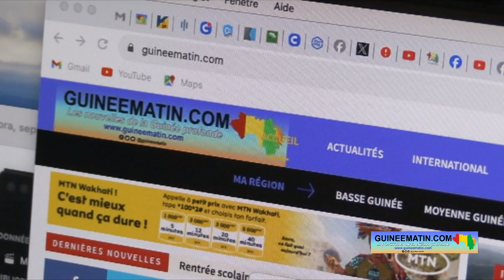Restriction de Guineematin.com: Mamadou Saliou Diallo, fidèle lecteur, demande la libération du site